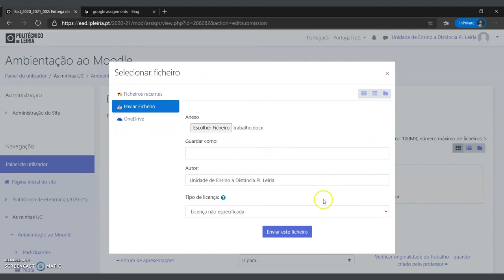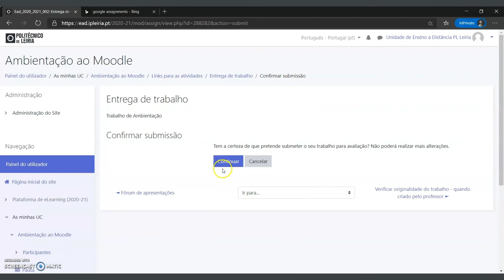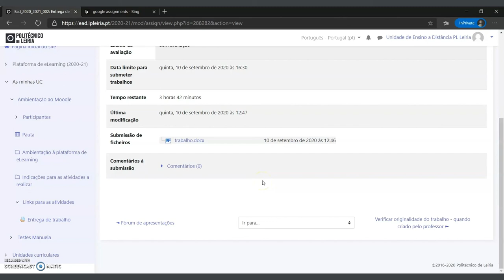Submeter trabalho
Este vídeo explica como submeter um trabalho.